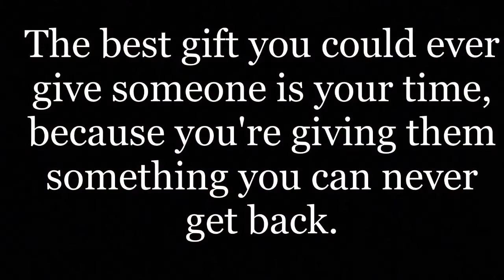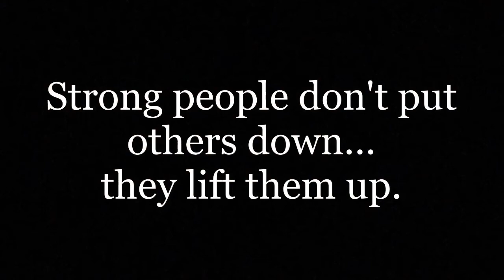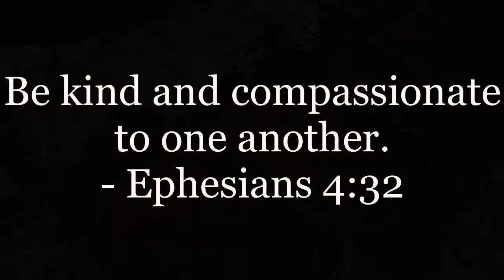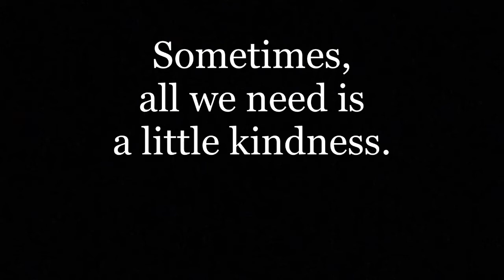My Movie 2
The Banana Bread Effect